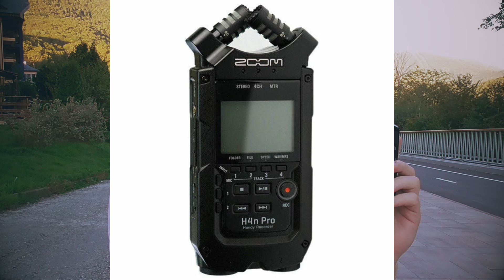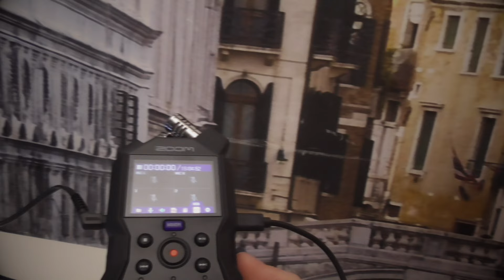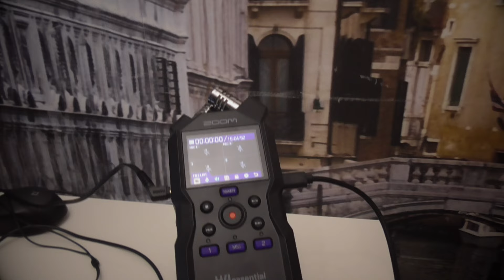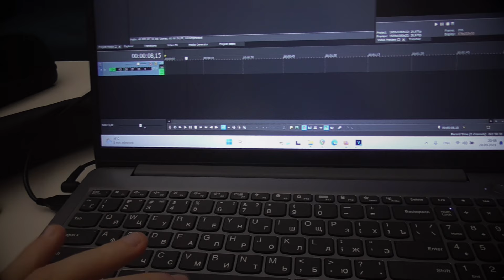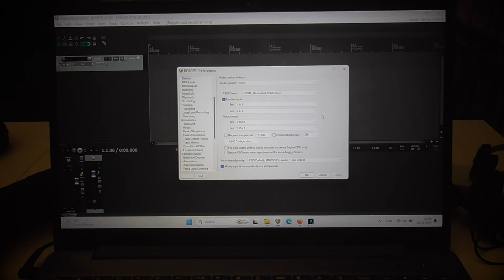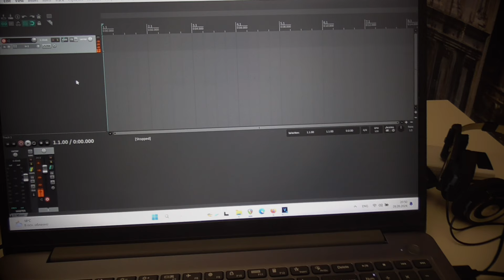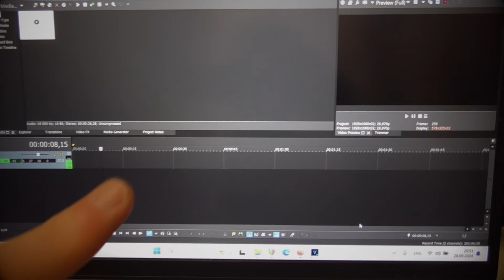Zoom H4e Essential: обзор, сравнение, применение, подключение как аудиоинтерфейса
ZOOM ESSENTIAL H4 с четырьмя входами, двумя выходами и поддержкой записи с разрешением до 96 кГц/32 бит.

00:00 привет из Красной поляны
01:15 сравнение с Zoom H4nPro
09:33 подключении петлички в разъем line in
14:35 подключении и запись укулеле через провод
15:35 запись укулеле через встроенные микрофоны
16:26 запись улицы на внешние микрофоны
17:35 подключение рекордера как аудиоинтерфейс
24:07 мои аксессуары к рекордеру

Владимир Куличенко - гитарист группы @RC_Filter, ex гитарист команды "ПечЬ", гитарный техник Павла Додонова (ex Дельфин, ex ДДТ)

По вопросам: записи, сведения, а также монтаж видео, пишите 👇🏻

💡Моя группа RC Filter в соц. сетях